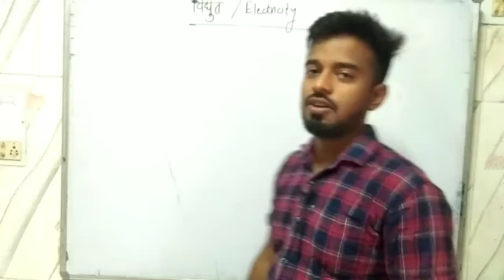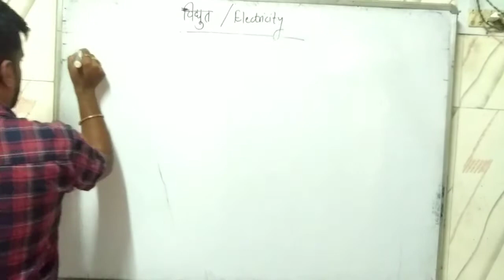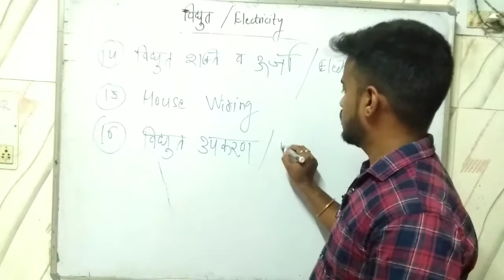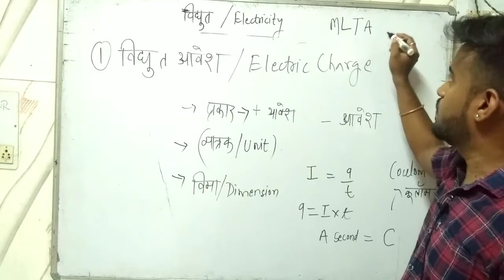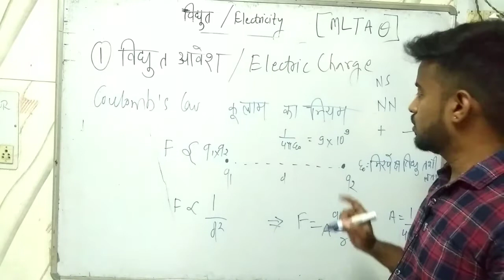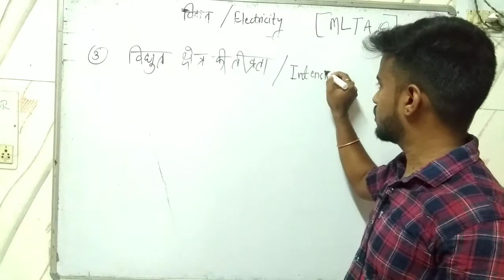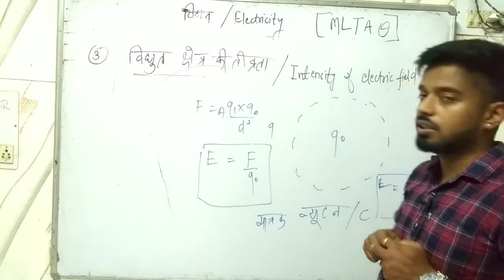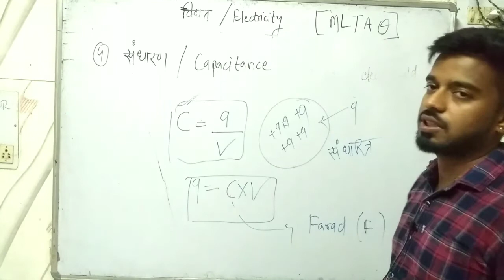Electricity | विद्युत | Lecture-1 | Class 12th Agriculture Physics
Electricity | विद्युत | Lecture-1 |Class 12th Agriculture Physics | Electricity for PAT

This video covers topic electric charge, field intensity, potential and capacitance required for PAT.

This channel provides educational videos for the agriculture students who are studying in Class 11th and 12th and decided to give Pre agriculture Test (PAT) for entrance in agriculture colleges. Also provides general agriculture for Agriculture graduates who are seeking for agricultural jobs such as RAEO, RHEO, AFO, ADA, SADO, etc.